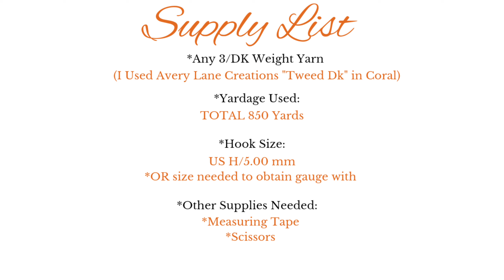Ensley Tee - Crochet Pattern Tutorial /Top down Raglan/ Blouse / Tee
Ensley Tee- Crochet Pattern

EnsleyTee is a top-down raglan that requires no sewing. You make the yoke & then connect the 4 corners to create the arm holes & body. There you decide how long you want the top to be.
 It is easily customizable.

DIFFICULTY: Advanced Beginner/Intermediate Level- Written in Standard American Terms

MATERIALS:
*Any 3/DK  Weight Yarn  (I used ‎‎@AveryLaneCreations  "Tweed Dk" yarn in Coral).

Total of 850 yards for Size Large.
Total of 950 yards for Size X-Large.
(SEE WRITTEN PATTERN FOR OTHER SIZING INFORMATION)

*Size H/5.00 mm Hook
OR (Whatever hooks you use to obtain gauge with).

*Scissors
*Measuring Tape

Timecodes:

0:00 Intro
1:03 Supplies Needed to make a Raglan Top
1:38 How to crochet the Yoke
42:09 Body
49:45 Buy this pattern for other sizes & Closing Statement.